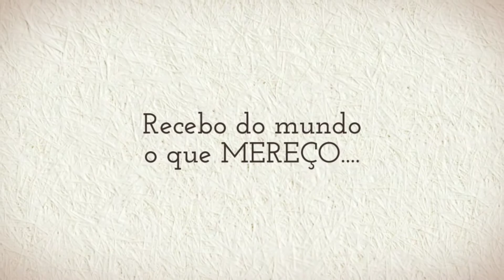Apresentação da Carta de Tarot A JUSTIÇA - por João Caldeira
A Carta da Justiça ou Ajustiçamento e as questões que se levantam sobre o seu significado.
Apontamento da Casa de Tarot realizado por João Caldeira fundador deste projecto.